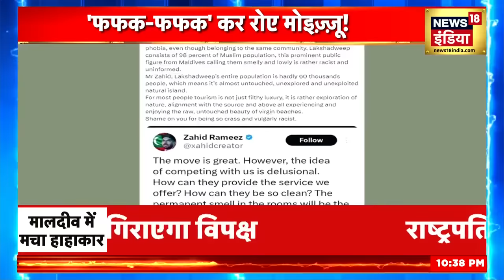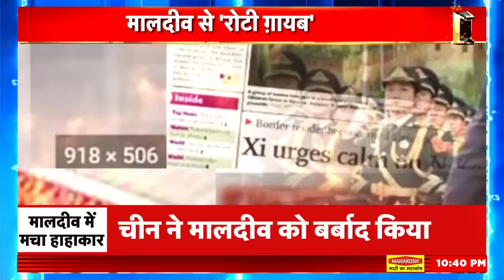Boycott Maldives : मालदीव में पड़े खाने के लाले, 800 करोड़ के कर्ज में डूबा मालदीव! | PM Modi | N18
इन दिनों सोशल मीडिया पर मालदीव और लक्षद्वीप के पर्यटन को लेकर एक तरह का 'वॉर'छिड़ गया है. इस बीच मालदीव में भारत विरोधी पोस्ट देखने को मिले हैं. ऐसे में इस मामले पर बवाल बढ़ गया है.